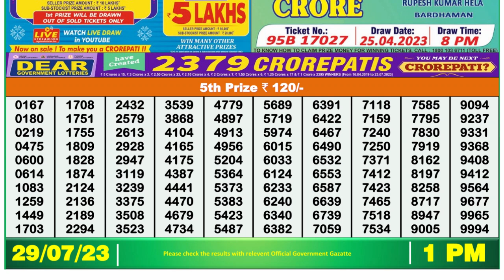Dear Lottery Sambad 1pm today 29.07.23 Nagaland State Lottery Result